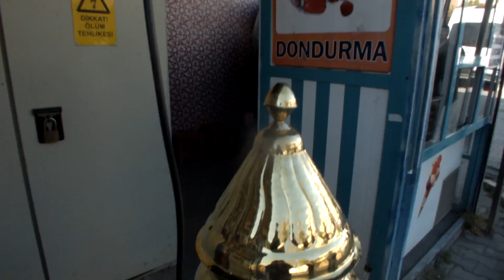Kağızman'da Hayat 122. Bölüm